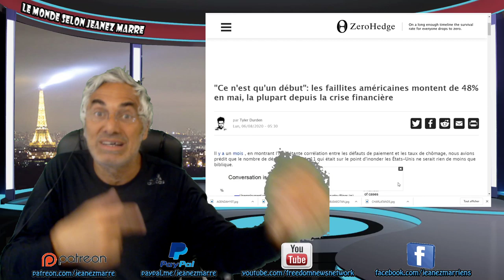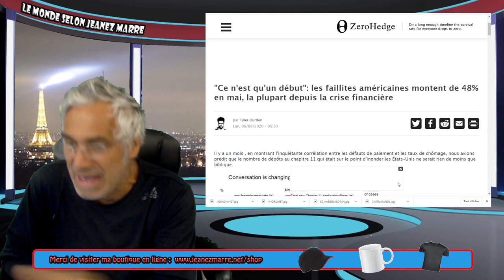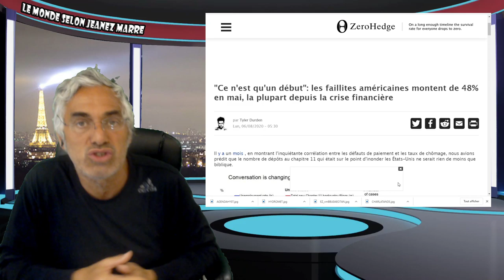L'ÉCONOMIE EST EN CHUTE LIBRE PARTOUT;LE PIB MONDIAL SE CONTRACTE DE 15 %;LE PIRE EST À VENIR.